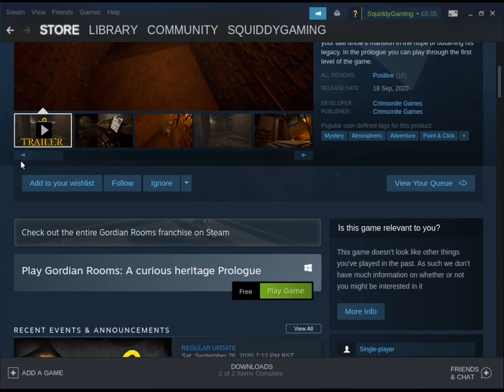Gaming FAILS - Gordian Rooms: A curious heritage Prologue | Just installing!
Just installing the required programs for the game!

From Steam :
Gordian Rooms: A Curious Heritage is a Victorian escape game, where you solve various puzzles in your late uncle’s mansion in the hope of obtaining his legacy. In the prologue you can play through the first level of the game.